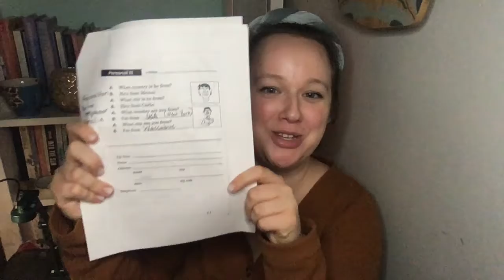Video 1 (Work for October 27)